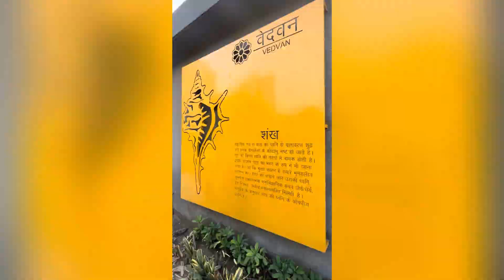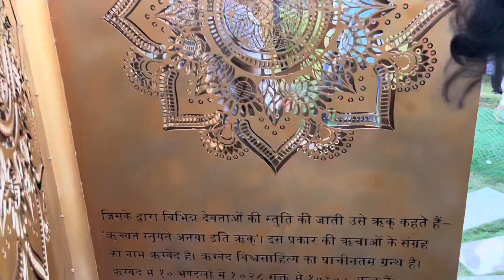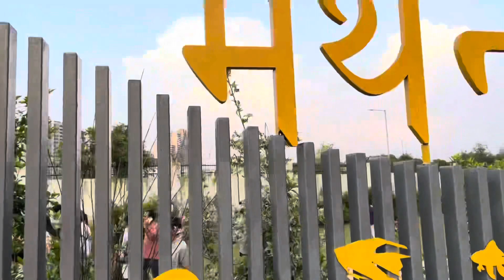VED VAN PARK , NOIDA VLOG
Location: Sec 78, Noida ,Uttar Pradesh
Nearest Metro: Sec 52 Blue line and Sec 101 Aqua line.

Though, there was not entry fee when we visited but it might be charged ₹20 from now onwards.

Water-show(laser show) timings: 7:00 PM

Park timings: 8:00 Hrs - 21:00 Hrs